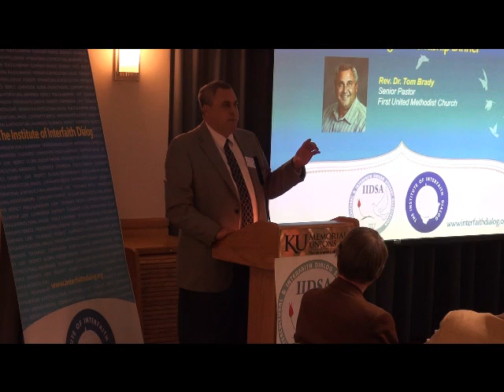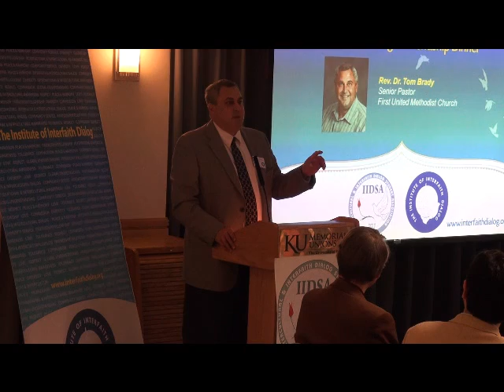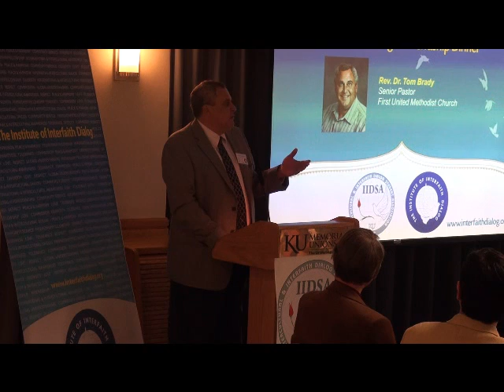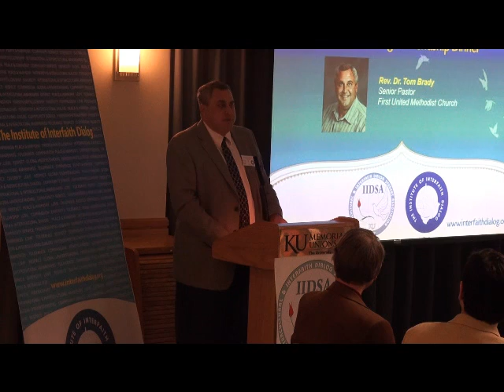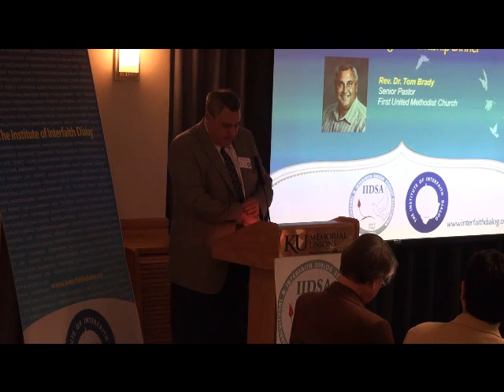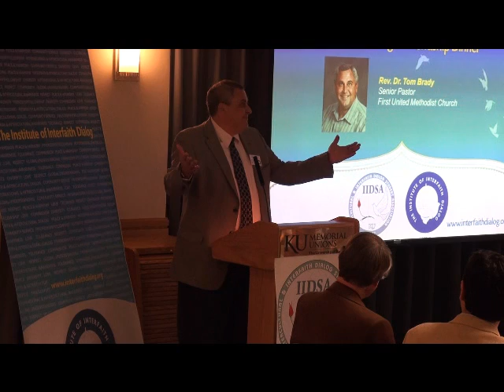Part 7 IIDSA 3rd Annual Dialog and Friendship Dinner "Love and Acceptance"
The Intercultural and Interfaith Dialog Student Association (IIDSA) organized its 3rd annual "Dialog and Friendship Dinner" with the theme "Love and Acceptance" on February 22nd, 2011 at Kansas Union Big 12. The program included the following speakers: Dr. Diana B. Carlin, Keynote, Former Dean of the Graduate School and International Programs at KU, Rev. Ed Stevenson, Representative of Institute of Interfaith Dialog, Dr. Wanda Blanchett: Dean of Education, UMKC, Sydney Carlin, Kansas State Representative, and Rev. Dr. Tom Brady, First United Methodist Church. Rev. Joshua Longbottom from Plymouth Church was the moderator for the event, and Rev. Shannah McAleer from Unity Church of Lawrence did the invocation.